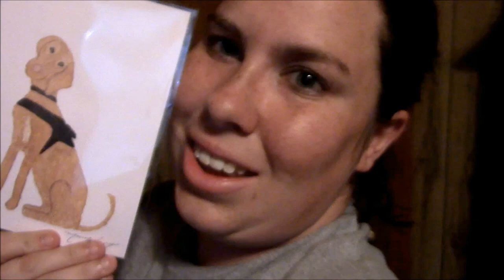Free Comic Book Day (5-6-17)